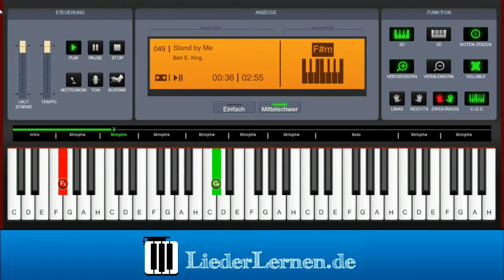Ben E King - Stand by Me - Klavier lernen - Musiknoten - Akkorde